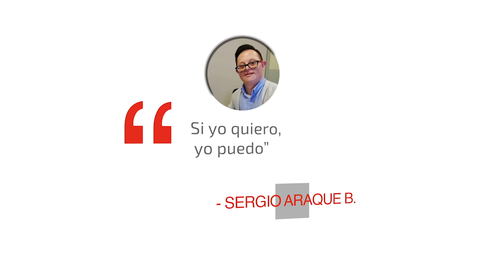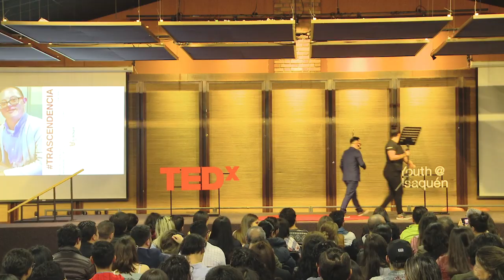Si yo quiero, yo puedo | Sergio Araque | TEDxYouth@Usaquén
Sergio nos cuenta cómo las barreras son distintas para todos en la vida. Sin embargo, también depende de nosotros redimensionarlas.
Soy capaz y voy a lograrlo es mi lema y ha sido mi motor para demostrar que a pesar de haber nacido con una condición genética, ello no me ha impedido estudiar, trabajar,representar a mi país y ser promotor de una ley para que se reconozcan mis derechos. Además soy feliz y me siento realizado. This talk was given at a TEDx event using the TED conference format but independently organized by a local community.